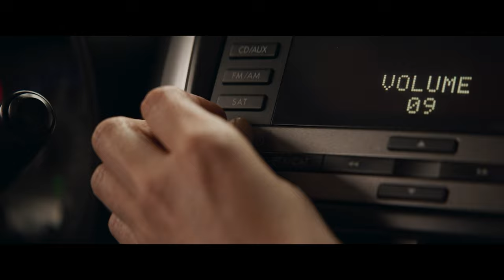A Rough Start | Agatha All Along Ep. 1-3 Review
Join us as we dive into the latest Marvel sensation, Agatha All Along! This series kicks off with no recap of WandaVision, leaving fans puzzled. With a mix of jokes that often miss the mark and some deliberately hacky acting, is Agatha All Along living up to the hype?

In this episode, we discuss the show's pacing, which feels dull until episode 3, and explore the question: Is Agatha All Along the gayest Marvel show ever? Tune in for our candid review and find out if this series can cast a spell on its audience!

Towel Capes review of "Agatha All Along" (2024).